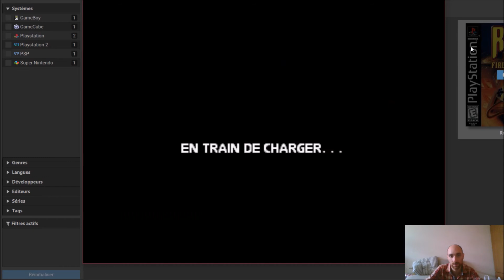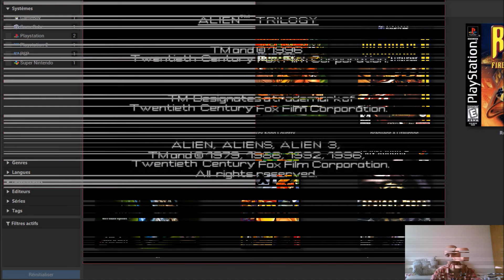THIBI GAMING ALIEN TRILOGY LEVEL 1 et 2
ATTENTION A LA PEUR
PERSONNE NE VOUS ENTENDRA CRIER